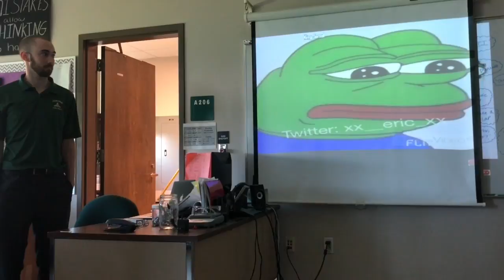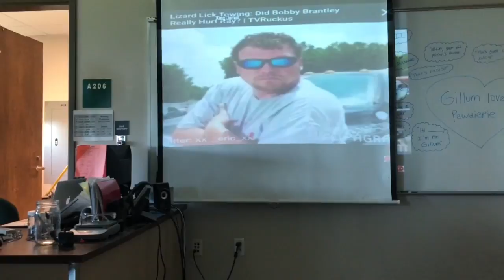LAST DAY OF SCHOOL VLOG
Hey guys! I have wanted to make a video like this for a long time and finally got the guts to do it. So if you would like to see more videos like this next school year comment bellow and let me know. Don't forget to subscirbe and like this video if you want to see more!